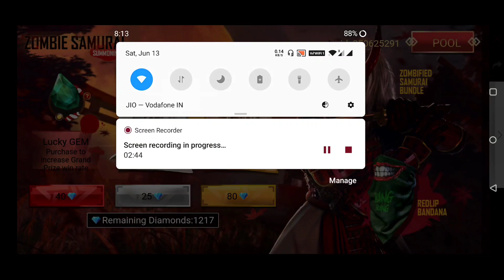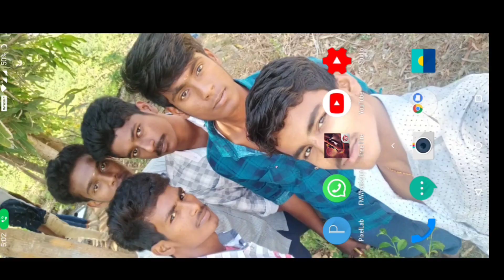How To Got Zombie Samurai Bundle Tricks Tamil || Free Fire Tricks Tamil || Sk Gaming